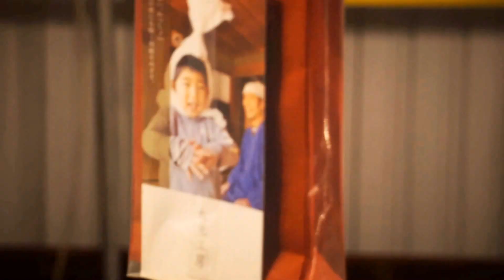美濃和紙あかりアート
岐阜県美濃市和紙あかり祭り